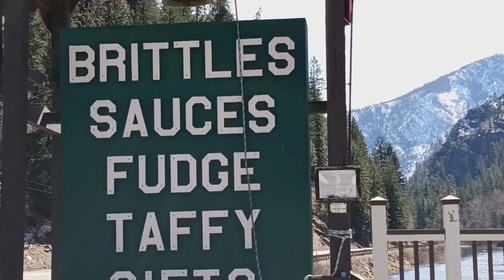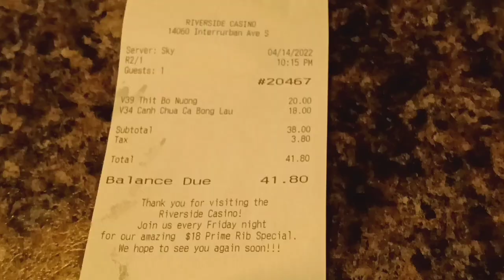2) Lake Chelan Washington State / Beautiful Scenery